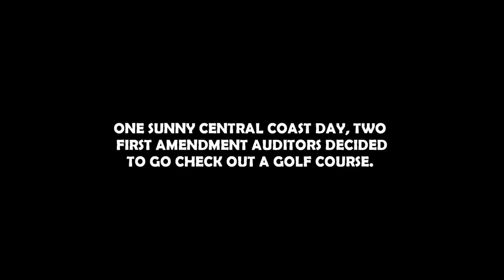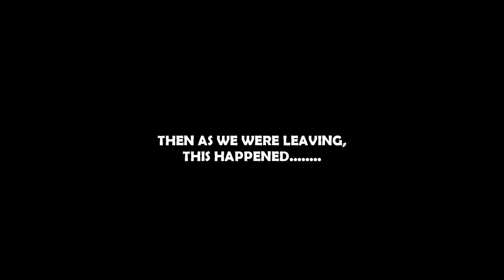1st Amendment Audit, Cowboy "Darren" Say It's Against The Law To Film Him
In this edition of Life On The Beat w/ Nasty Nathanial I am teaming up with fellow activist @matthewtheking . Together we are taking a look at a local Central Coast Golf Club. But will these golfers respect our constitutionally protected right to record in a public space? Watch and see.